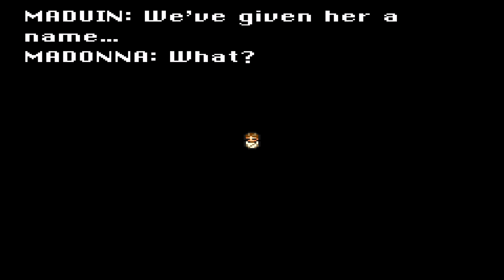Final Fantasy VI - Episode 6: MagiTek Factory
This is Final Fantasy VI also known as Final Fantasy III in the US. This is the original SNES version. Final Fantasy VI is the final Final Fantasy that was 2D.

Celes and the rest of the party attempt to free the Espers from the Empire. They are kept in the MagiTek Factory where they are drained from their power.